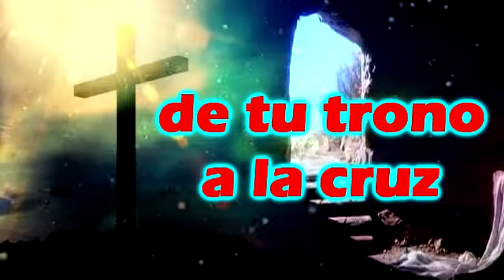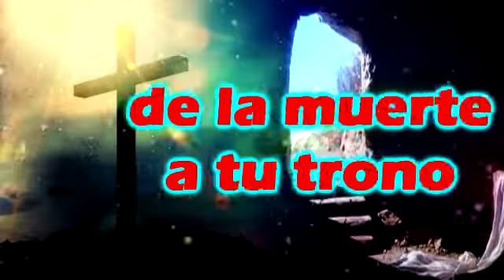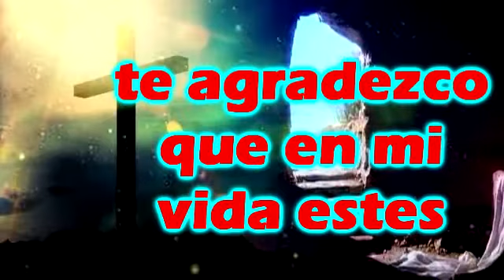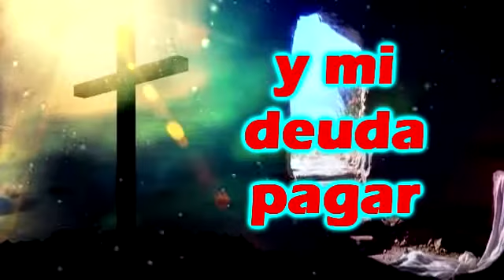Tu Nombre Levantare (con letra)